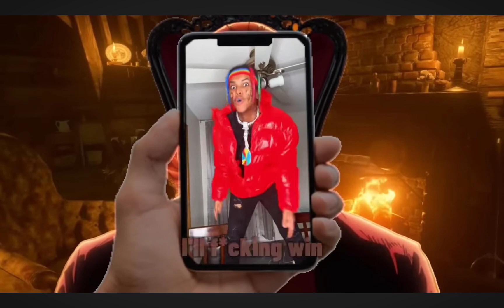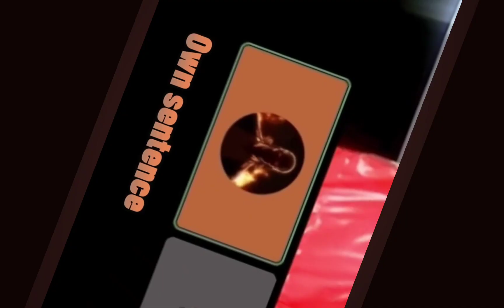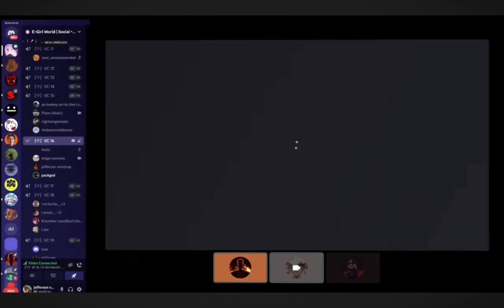Packgod video not mine